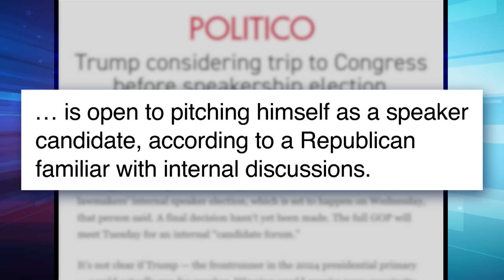Trump "Open" to Being Speaker, Will Visit D.C. as Republicans Near Fistfights: A Closer Look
Seth takes a closer look at Republicans going at each other's throats after a small group of hardliners ousted former House Speaker Kevin McCarthy and Donald Trump considering a trip to pitch himself as a candidate.

Trump "Open" to Being Speaker, Will Visit D.C. as Republicans Near Fistfights: A Closer Look - Late Night with Seth Meyers